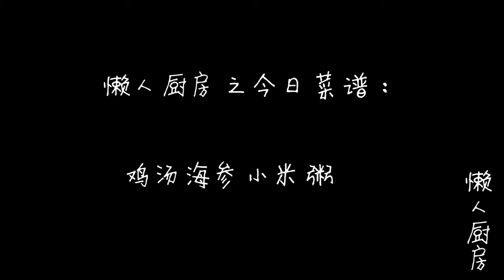海參新吃法，加一碗小米，補脾養胃，做一大鍋不夠吃！ 【懶人廚房】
冬天到了，該給自己增加點營養了。前兩天，朋友給我送來了一些迷你版的小海參，我就用它和小黃米、雞湯燉了點粥，味道又鮮又香，非常好喝。

用料：

小黃米，海參，枸杞，蔥，姜，鹽，雞湯。

天冷了，做一碗海參小米粥，營養豐富，教你如何泡髮乾海參
做法：

用清水清洗乾淨小黃米表面的灰塵等，倒入煮好的雞湯中，開火煮20分鐘。

小蔥切成蔥末，生薑切成薑末。

煮到小黃米變大，裂開，湯汁變稠後，加適量的鹽調味。 (適量的意思，就是根據自己的口味添加，吃的淡就少加鹽，口味比較重就多加鹽。)

等鍋內的米湯煮到特別濃稠後，加一點薑末，倒入枸杞和海參一起煮，再煮製3分鐘就可以了。

撒上一點切好的小蔥，攪拌均勻後就可以出鍋了。

這道美味又營養的雞湯小米海參粥就做好了，聞著就香，嘗上一口，鮮美極了。

小貼士：

我選用的是乾海參，需要提前用無油的容器泡發，等海參泡髮變大後，取出，洗淨海參肚子的內臟，再放入清水中煮製，煮完了，還需要再浸泡，直至把它完全泡發。